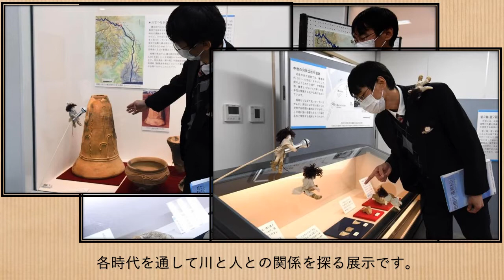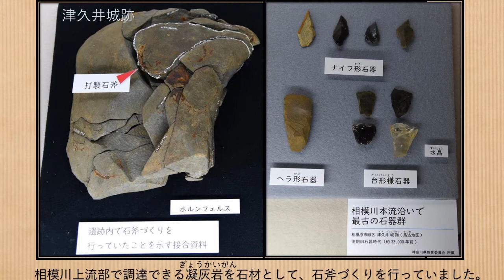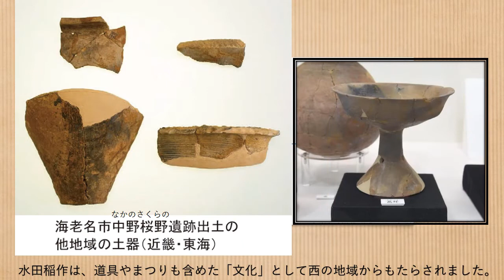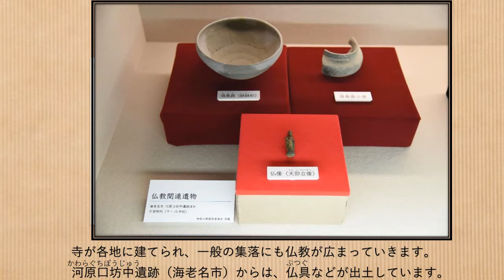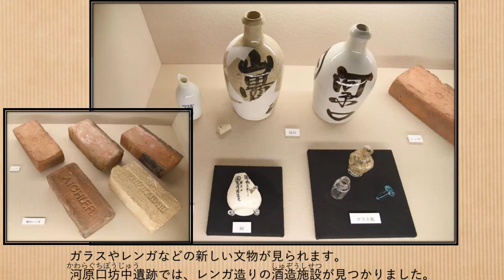【あつぎ郷土博物館】たった12日間だけ開催した企画展示の紹介（第１回）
2021年春、あつぎ郷土博物館で開催した、かながわの遺跡展「相模川遺跡紀行～3万年ものがたり～」は、感染症拡大防止のために会期途中で中止に・・・
展示を楽しみにしていたかれらが、見どころを４回に分けて紹介します。
今回は第１回です！